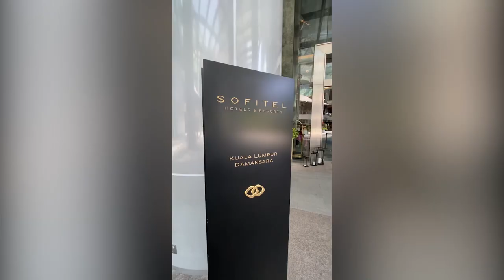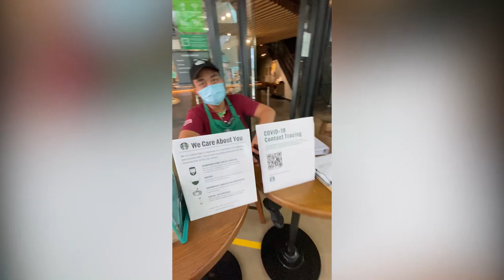Kelly Properties Vlog #1- DC Residensi during Covid-19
In this video I will show condition of DC Residensi And DC mall in Damansara City during Covid-19 situation.